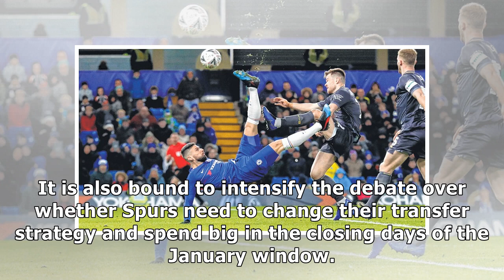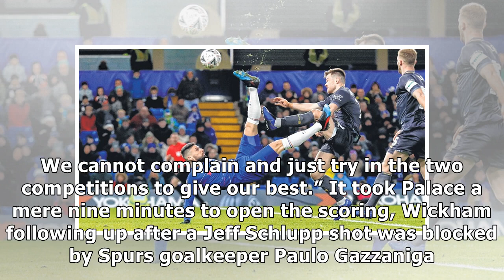FA Cup: Palace stun Spurs, Chelsea make easy meal of Wednesday on Sunday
London: Tottenham Hotspur suffered their second defeat in English knockout football in a matter of d...